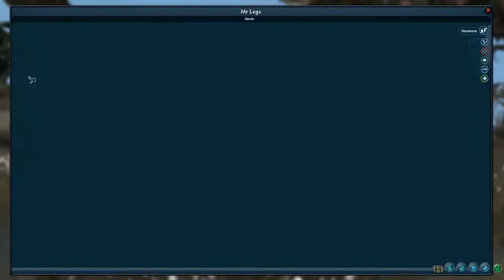Spore - No Commentary - Part 3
Creature stage tiem :3